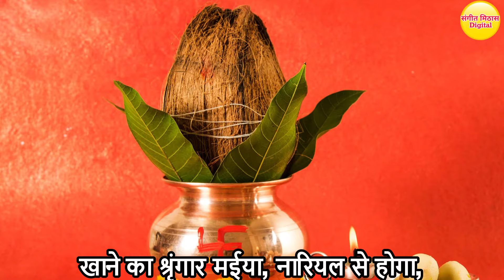मेरे अंगना में आना मैया झूम झूम के - Bahut Pyara माता भजन | Mere Angna Mein Aana Maiya Jhum Jhum Ke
Bahut Hi Sundar Mata Rani Ka Bhajan - Mere Angana Mai Aana Maiya Jhum Jhum Ke | Bahut Pyara Bhajan

प्रिय श्रोताओं,

Song - Mere Angana Me Ana Maiya Jhum Jhum Ke
Artist - Deeksha Jangra
Singer - Deeksha Jangra

प्रिय दर्शको,